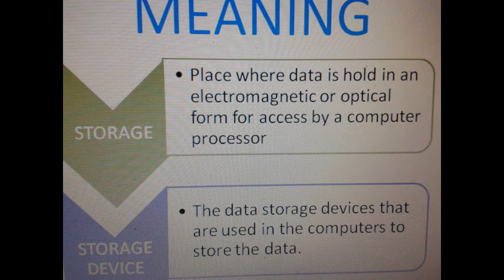storage ISA .wmv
we're from tutor 3 ISA,, syifaa', fatin syafikah,izatulusna, and husnina..